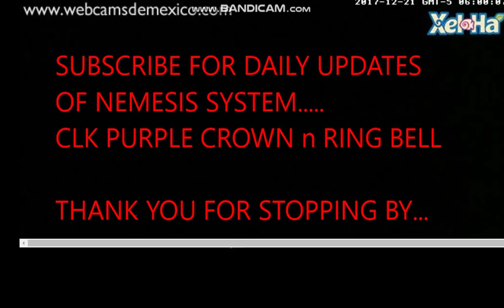NeMIS mOOnS, WHITE PLANET, Nibiru LIVE ~ Updates Daily Watch NOw!!